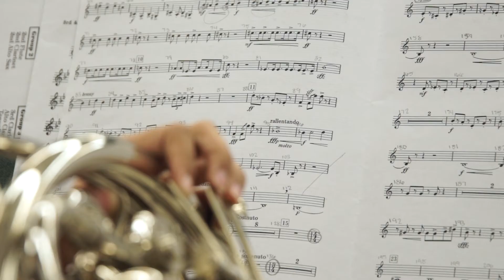Cal Poly Pomona Bands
The Cal Poly Pomona Wind Ensemble, Symphonic Winds, and Concert Band highlight video.